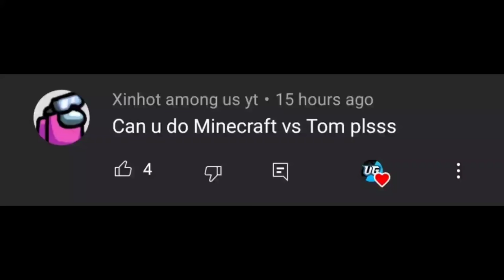Tiles Hop - Minecraft Theme Song (Trap Remix) VS Talking Tom Song Tik Tok | V Gamer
Hi Guys 🙂

I am V Gamer. Welcome back in brand new video. In this video I play Tiles Hop - Minecraft Theme Song (Trap Remix) VS Talking Tom Song Tik Tok.